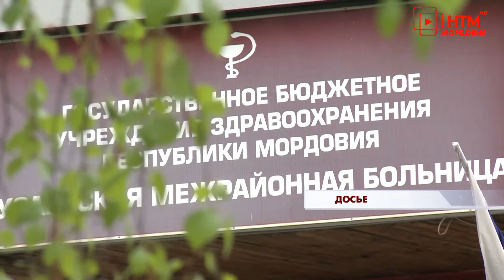Медики благодарны за помощь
Ценнее всего – неравнодушие. Медикам Мордовии, которые работают в красной зоне, продолжают помогать предприниматели, члены политических партий и общественных организаций.